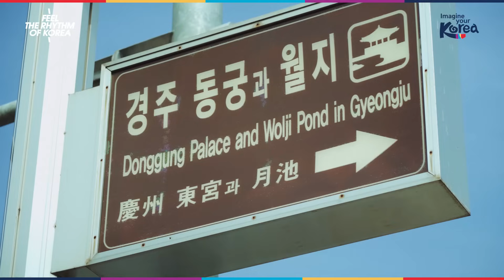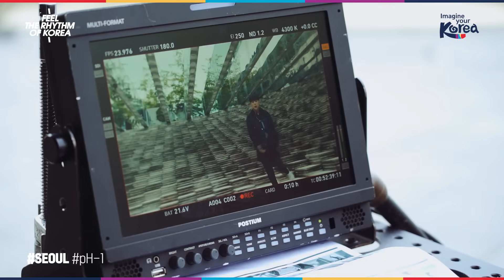Feel the Rhythm of Korea : Season2 Making Film A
Presenting a Behind-the-Scene video of ‘Feel the Rhythm of Korea’ Season 2!
Enjoy the beautiful sceneries of Seoul, Gyeongju&Andong and Gangneung&Yangyang with a hip-hop version of Korean folk songs.
Check out the dynamic episodes throughout our journey of discovering Korea’s hidden stories.

Feel the Rhythm of KOREA season 2의 비하인드 씬을 담은 메이킹 영상을 공개합니다.
힙합 스타일로 풀어낸 한국 전통 민요의 리듬을 아름다운 서울, 경주/안동, 강릉/양양의 풍경과 함께 즐겨보세요
한국의 숨겨진 이야기를 찾아 떠난 여정 속 다이나믹한 에피소드들을 함께 감상해볼까요?